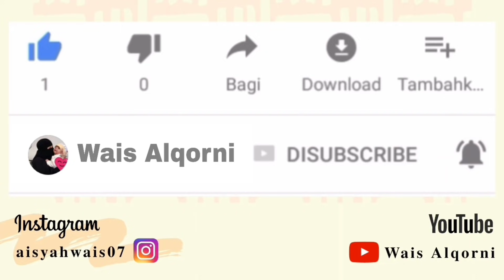IDE BISNIS DIMSUM AYAM FROZEN !!! JUALAN INI SELALI DISERBU ANAK MILENIAL ! INTIP RAHASIANYA !!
Assalamualaikum 👋 Hay Hay Hay semuanyaaaa,  IDE bisnis Siomay DIMSUM yg kekinian dateng nihhhh

kali ini Dikemas cantik pake Vac - Seal IL - 600 by IDEALIFE 💕

Jualan Kalian Semakin cantik,  meyakinkan dan bisa bertahan lebih lama loh 🤗

oke Langsung aja kita siapin bahan bahan Simpelnya yuk

- 500gr Daging ayam Rp 27.000
- 100gr Kulit ayam Rp 3000
- 50gr Udang Kupas Rp 6000
- 5siung Bawang Putih Rp 500
- 3butir putih telur Rp 5000
- 18sdm tapioka Rp 1800
- 1 Sdm Garam Rp 300
- 1sdt Merica Rp 300
- 1/2 sdm Kaldu ayam Rp 1000
- 150gr es batu
- 1bks Saos tiram Rp 1000
- 3sdm minyak wijen Rp 1000
- 2sdm Kecap asin Rp 500
- 100gr wortel parut Rp 1000
- kulit siomay dimsum Rp 24000 1kg ( yg kita pake kurleb 250gr = Rp 6000 )

Bahan Saos Cocol
- 10 pcs cabe rawit Rp 3000
- 4 siung Baput Rp 400
- 2 siung Bawang Merah Rp 200
- 14 sdm saos sambel Rp 2.800
- 300ml air
- 1 sdm kaldu ayam Rp 1000
- 1sdm tepung meizena Rp 200
- 2 sdm cuka Rp 300
- 1/2 sdm gula pasir Rp 500

( plastik vacum /pcsnya 600an ya guys )

Hasilnya jadi kurleb 50pcs

Rekomendasi Harga Jual /pcsnya 1500

satu porsi isi 6pcs Rp 10.000

selamat mencoba ya temen temen semoga berhasil dan berkah , laris manis ya jualannya kalo dah recook tag aku di instagram okehhh ;)

Produk yang aku pakai di video adalah best produk dari @idealifeonline

1. Electric Chopper IL - 216j

✅ Kapasitas Bowl 2.0 Liter
✅ Bowl Terbuat Dari Kaca ( Anti Overheat Protection )
✅ Dilengkapi Dengan Garlic Peeler ( Kupas Bawang )
✅ Stainless Steel Mata Pisau 2
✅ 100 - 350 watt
✅ Perfect For Meat,  Vegetables,  Mince

2. Vacum Seal IL - 600
 ✓ Ukuran Pas , Tidak memakan Banyak   tempat Serta lebih Praktis
✓ 2 Tombol kontrol mudah dan nyaman
✓ Sistem penyedot debu yang kuat
✓ Aksesoris ekstra untuk tabung segel vakum
✓ lebar maks 28cm kantong vakum (ketebalan 80micron)
✓ Tekanan Vakum: 0,45-0,60 bar
✓ Kecepatan Vakum: 3.5L / Min
✓ Kabel Listrik: 1.2m
✓ BONUS: 5 pcs Emboss Plastik (15x20cm)
[ Harga : Rp 450.000 ]

How To Order ?? Klik Link Dibawah